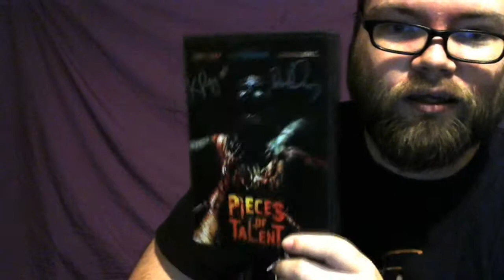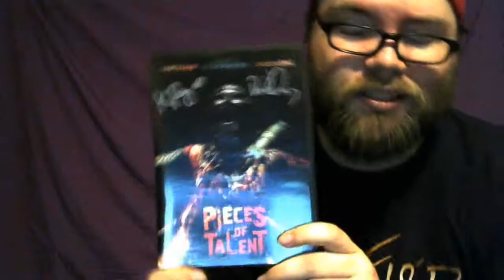Chuck Reviews Pieces of Talent in 3 Minutes or Less